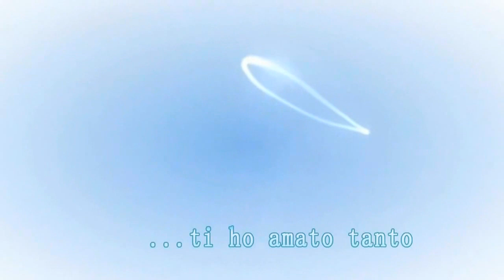Ремо Джадзотто - Адажио Альбинони / HD /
Это,необыкновенной красоты,видео принадлежит другому автору,возможно Angelo Vullo,но точно  утверждать не могу,так как не нахожу его в Интернете. Я же это видео скачала себе на компьютер-настолько оно мне понравилось. Это было, примерно,год назад . Совсем недавно захотела добавить его в плейлист избранных видео но,как уже упоминала,не нашла его в Интернете.Сегодня,после долгих раздумий,взяла на себя смелость опубликовать это видео. Оно должно"жить",чтобы радовать зрителей своей особенной красотой! Есть много видео на знаменитое Адажио Ремо Джадзотто  ,но именно это  так точно передает глубинный смысл этой прекрасной музыки ! Может быть я не права-судить зрителям. И прошу прощения у автора видео за своеволие.При малейших претензиях, со стороны автора ,видео будет удалено ! Правообладатель муз. композиции Sony ATV Publishing
SABAM_CS